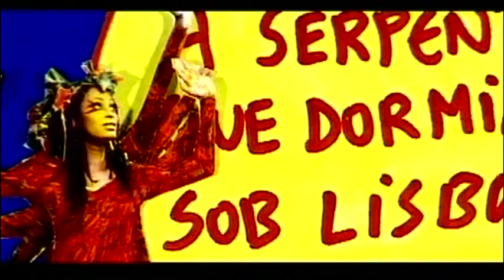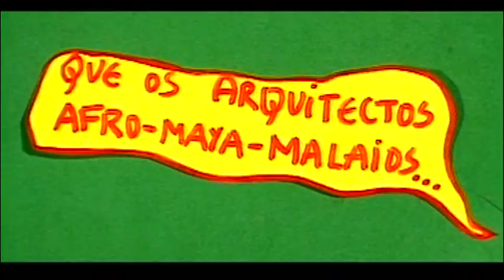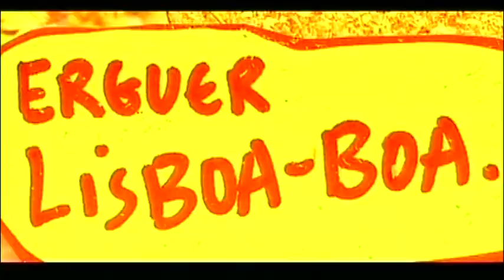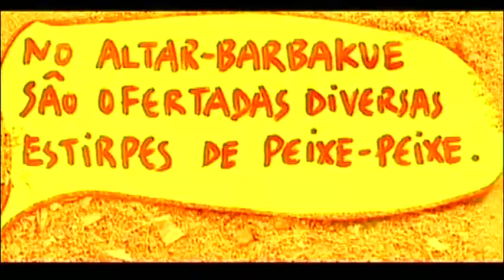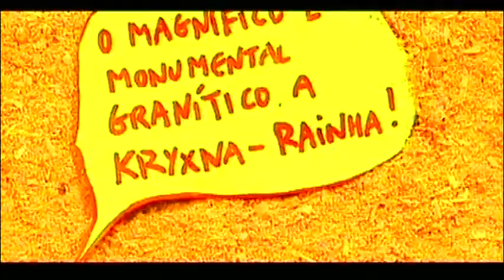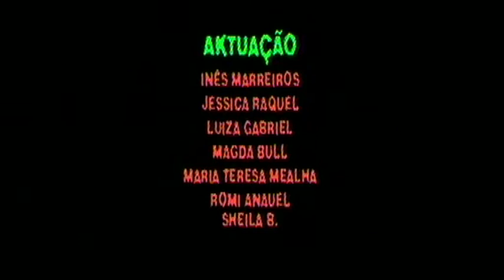02- Electrik Dreams#03K04/2020- BY EDGAR PERA - LISBOA REMIX 2019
Edgar Pêra (born 19 November 1960) is a Portuguese filmmaker. Pêra is also a fine artist and a graphic comics artist .[1][2] and writes fiction and cinema essays (PhD). Edgar Pêra studied Psychology, but switched to Film at the Portuguese National Conservatory, presently Lisbon Theatre and Film School (Escola Superior de Teatro e Cinema). Aka Mr. Ego (scripts), Man-Kamera (image), Artur Cyanetto (sound). Edgar Pêra has auto-financed and produced many his own movies, or directed "auteur films" for cultural institutions. " If there has been in Portugal a filmmaker who has continuously filmed (apart from the well-known case, in the opposite direction, of Manoel de Oliveira), he is Edgar Pêra, as a consequence of his availability and insistence on doing so regardless of the perennial problems of juries and public subsidies. But it is also a consequence of his adaptation to light technologies, he and his camera, constituting symbiotically an "Ego" that is really making its own film-diaries". (Augusto M. Seabra) Pêra started as a screenwriter but in 1985 bought a camera, inspired by Dziga Vertov, and never stopped shooting on a dially basis. "Pêra has a penchant for odd, eccentric, obscure and sometimes twisted humor. His unique touches include an arthouse, avant-garde approach somehow combining retro and avant-garde modernities." (The Worldwide Celluloid Massacre)